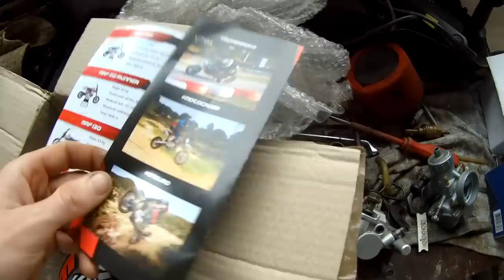Paczka z częściami / Sprzedaje TTr 125L